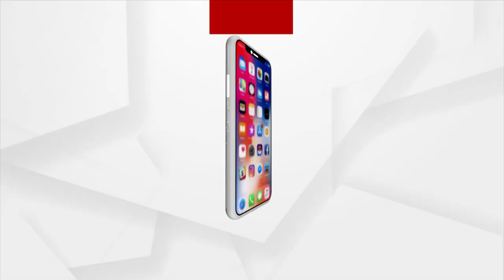ଜନ ଅଡ଼ିଟ୍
ଦେଖନ୍ତୁ ଶନିବାର ରାତି ୧୦ଟ୩ ୩୦ରେ...।